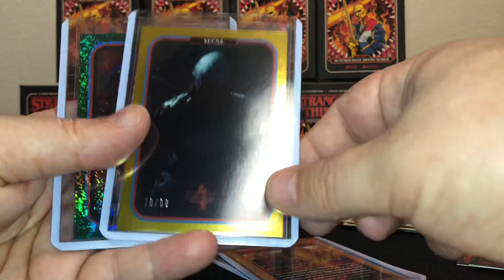2022 Stranger Things Season 4 Butcher Billy Artist Series Hits!!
2022 Stranger Things Season 4 Butcher Billy Artist Series Hits!!  I forgot to hit the record button for the box opening and didn’t realize it.  Here’s the hits from that box.
These cards and more are available on my eBay page here: